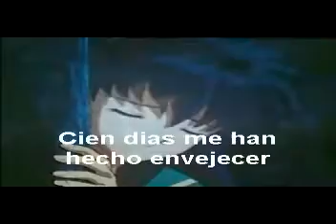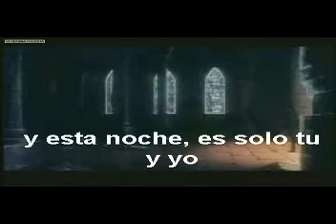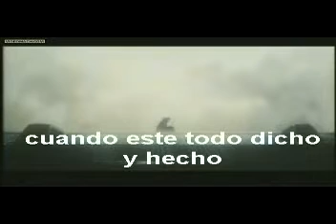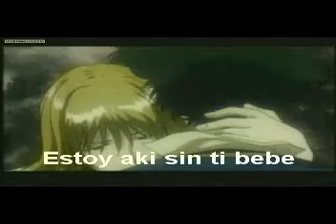THREE DOORS DOWN - HERE WITHOUT YOU subtitulos español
Video con imagenes de inuyasha y cowboy bebop
Artista:Three doors down
Canción: here without you
significado del video??. ke hable por si mismo
Para kienes preguntan ke significa el video, las imagenes de inuyasha muestran como él, oculta un sentimiento por orgullo, y las de cowboy bebop ilustran lo ke es est ...ar herido encontrar a alguien ke cure tus heridas, luchar por esa persona y al final perderla, pero a pesar de perderla su presencia aun vive a tu lado